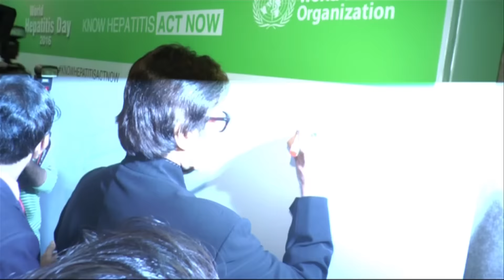Big B's View On Hepatitis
Watch Amitabh Bachchan speak in support of World Hepatitis Day 2016.